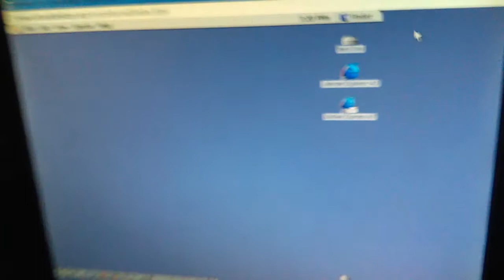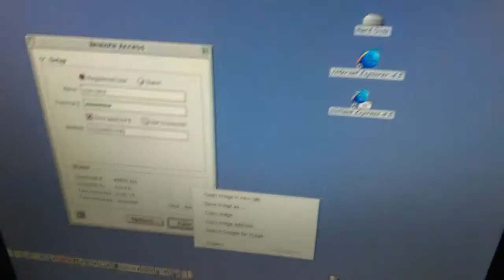Mac is 8.6 hasn't been turned on after 25 years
A really old computer